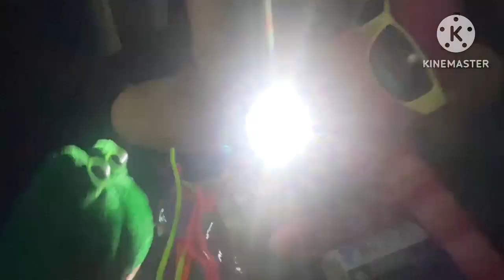Brayden A Show: Living With Joy!